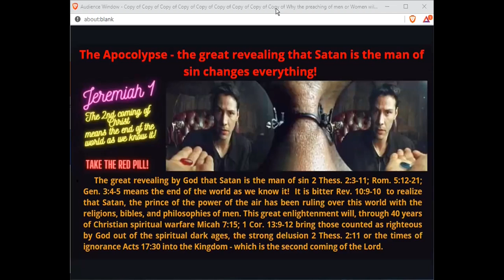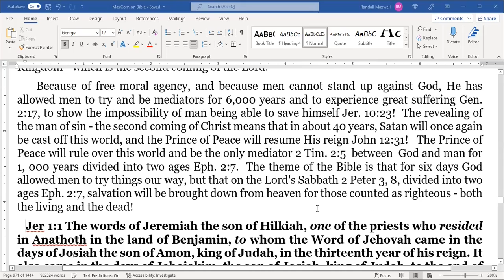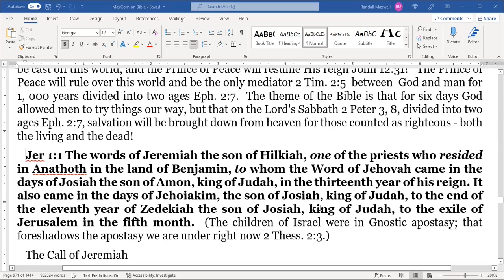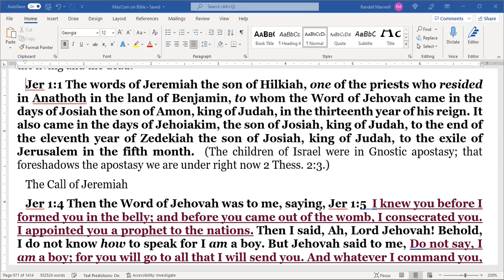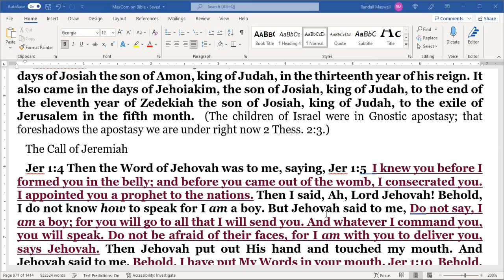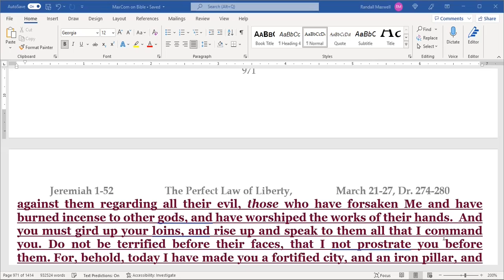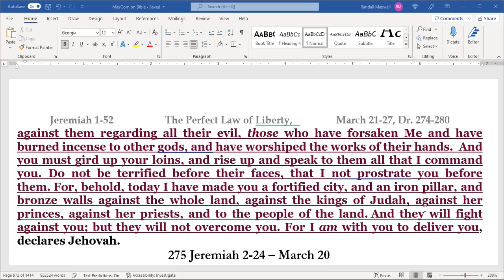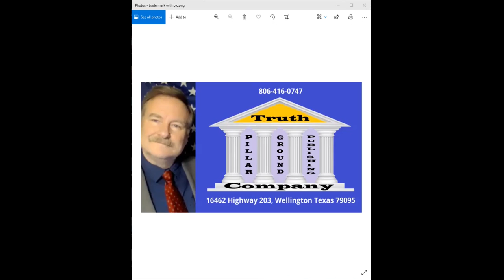Jer. 1 THE REVELATION THAT SATAN IS THE MAN OF SIN MEANS THE END OF THE WORLD AS WE KNEW IT!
The end of men's days means the second coming of the Lord's.  In 340AD Satan encouraged leftists' leaders that they could be like God and give to the world bibles, religions and kingdoms Gen. 3:4-5.  The Lord had warned Adam that mankind would die spiritually or go into the spiritual dark ages the day they stopped obeying the objective truth from God Gen. 2:17, as only the Spirit of God could give to man the hidden will of the Lord Eph. 1:9; 1 Cor. 2:11!   So evil Catholics gave to the world a strange fire Lev. 10:1 and gave up truth, salvation and the kingdom 2 Thess. 2:10 and the covert operation began  that would last for 1700 years 2 Thess. 2:11.  But in 2022AD the Lord would give to mankind a 2,000 year old warning to come out from among the kingdoms, religions and bibles of men because the Kingdom of God would once again break up and consume the kingdoms of men Rev. 18:4: Acts 17:30.
So the last great battle in the last great war is identified as happening in Babylon-Rome and it is a battle of Gnosticism versus the moral standards of God.  Evil Gnosticism or the evil moral standards of men are: evil denominationalism, evil fascism, evil environmentalism etc.
While it is almost the end of evil men, for those who overcome the moral standards of men during the last 40 years of Christian spiritual warfare Rev. 2, 3. the best is yet to come and for about 750 more years in the second coming of the Lord AKA the second age of the Kingdom Eph. 2:7; Ecc. 7:8.